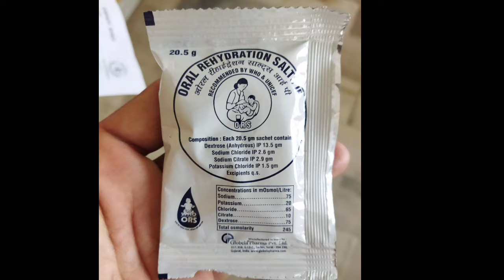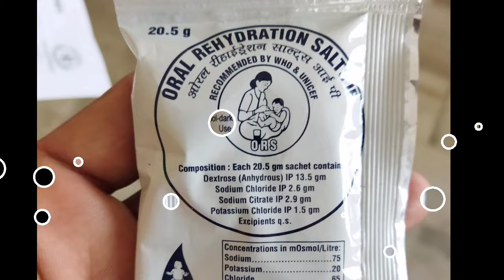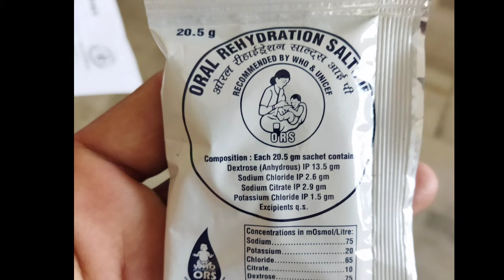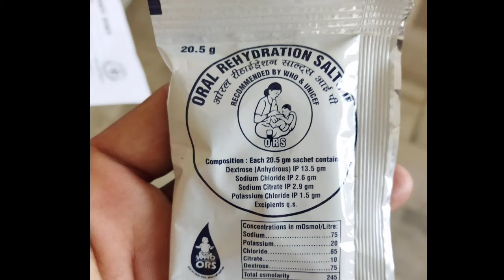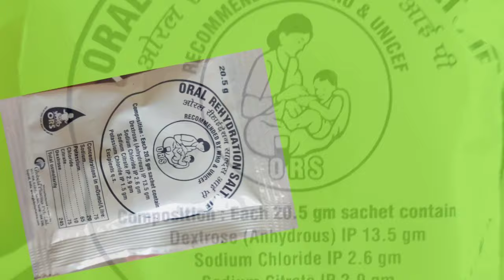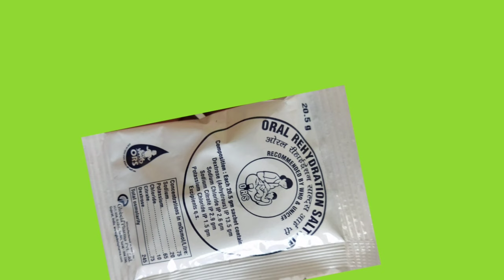ORS Powder Uses in Hindi || ORAL REHYDRATION SALT IP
नमस्कार दोस्तों आज के इस वीडियो में आपको जानकारी देने वाला हूं ओआरएसयानी कि ओरल रिहाइड्रेशन साल्ट के बारे में दोस्तों ओआरएस को डिहाइड्रेशन यानी कि पानी की कमी को पूरा करने के लिए डॉक्टर द्वारा दिया जाता है यह दस्त की समस्या में लाभकारी है , दोस्तों ORS के क्या फायदे हैं इसको लेने का सही तरीका क्या है पूरी जानकारी के लिए आप हमारा वीडियो जरूर देखें और हमारे चैनल को सब्सक्राइब करें ताकि स्वास्थ्य संबंधी और मेडिसिन संबंधी जानकारी हम आप तक पहुंचा सके।